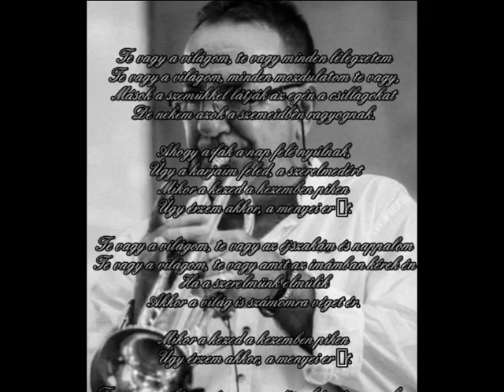You're My World / Tom Jones verz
Előadó: JELLINEK JÁNOS trombita
Songwriter(s)

Umberto Bindi,

Gino Paoli,

Carl Sigman
Tom Jones verz